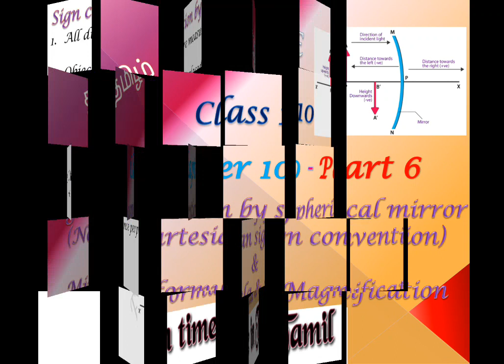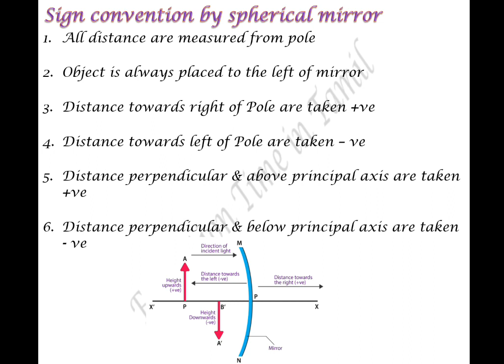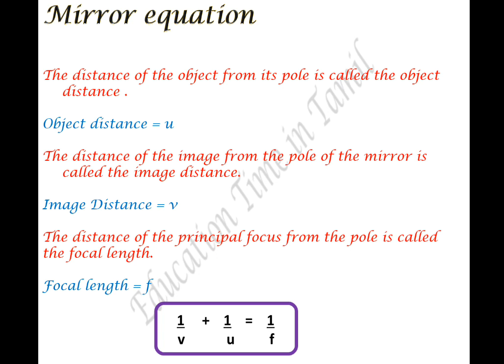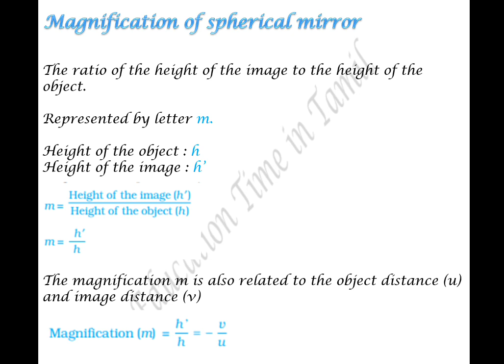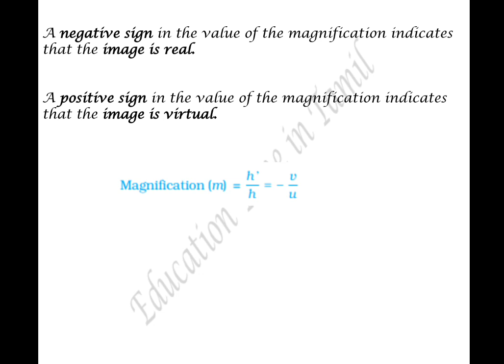CBSE 10th Science in Tamil Ch10Light Pt6 Spherical Mirror- Sign convention, formula & magnification